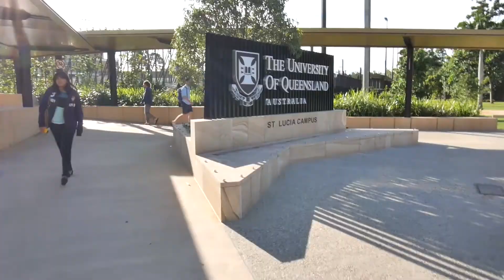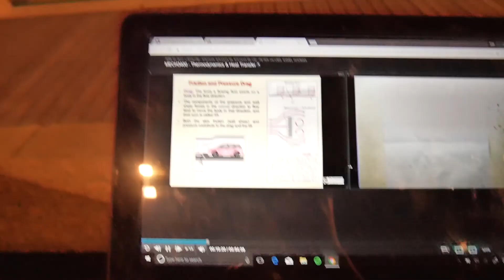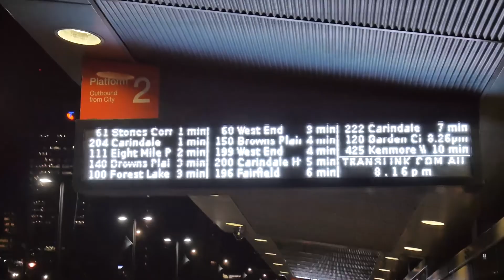勞動節 Labour day VLOG #008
My non-daily vlog 1 May 2017